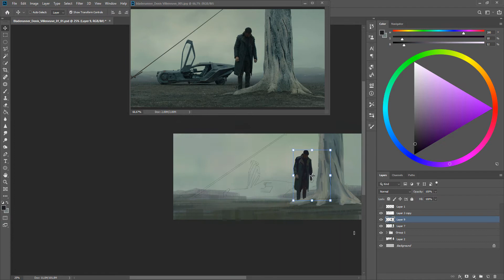«Bladerunner» Denis Villeneuve (study)